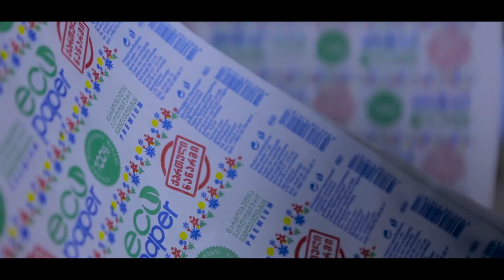პროგრამის "აწარმოე საქართველოში" ბენეფიციარ კომპანიებში დასაქმებული პირების ისტორიები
დავით გორძამაშვილი ხარისხის კონტროლის მენეჯერი, შპს "თისუფეიფერი"